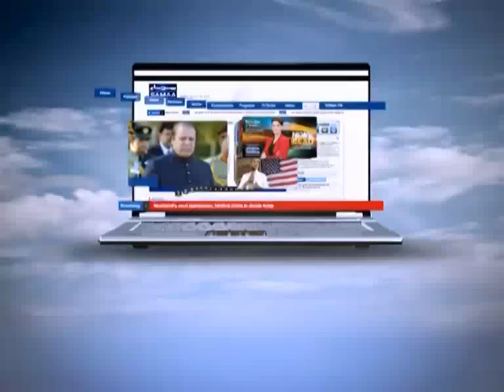AAP KI BAAT SPECIAL PROMO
AAP KI BAAT SPREADING SMILES...